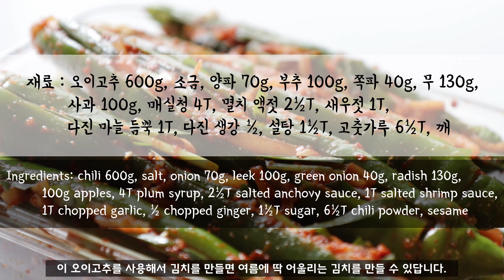💛특별한 오이고추김치 아삭함이 끝내줘요🍚 [김치요리] 간단한 김치 담그는법 / 오이고추소박이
요즘 마트에서 쉽게 볼 수 있는 오이고추로 아삭하고 시원한 특별한 김치를 만들 수 있어요.
속재료로 부추도 넣고 사과도 넣어 상큼한 맛이 일품이랍니다.
오이소박이 대신 오이고추소박이를 만들어보세요

[재료]
오이고추 600g
소금
양파 70g
부추 100g
쪽파 40g
무 130g
사과 100g
매실청 4T
멸치 액젓 2½T
새우젓 1T
다진 마늘 듬뿍 1T
다진 생강 ½
설탕 1½T
고춧가루 6½T
깨

✔️오이고추는 얇은것보다 통통한 오이고추를 사용하세요.